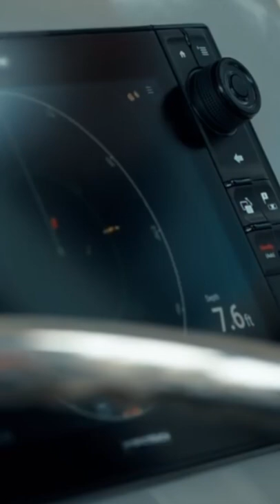TOP 5: Best Depth Finder 2022 | For The Money!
Check Out The Best Depth Finder Here!
► Best Overall: Lowrance HDS-7
► Best Budget: HawkEye DepthTrax 1H
► Best Controls: Raymarine Axiom Pro 9 RVX
► Best GPS Depth Finder: Garmin STRIKER Vivid 9sv
► Best with Temperature: Faria Beede